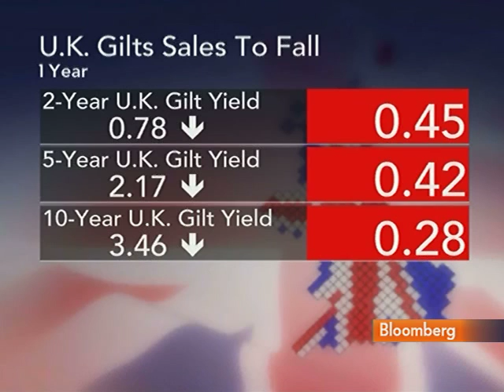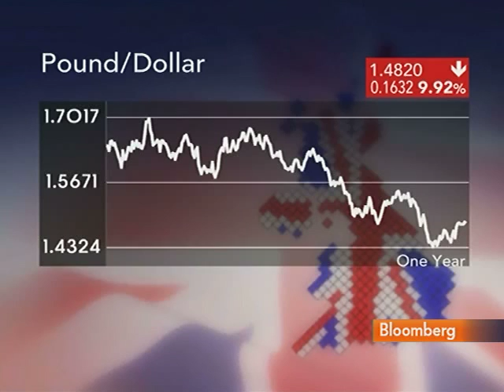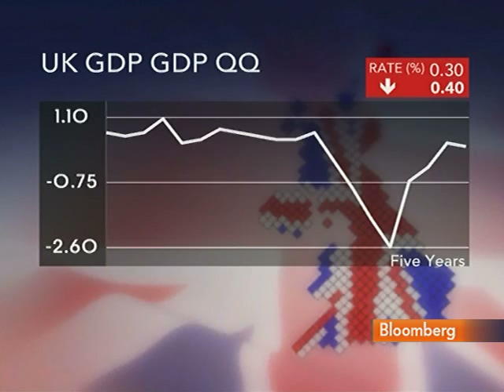Charteris's Williams Says Gilts Rally May Have Peaked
June 23 (Bloomberg) -- Ian Williams, chief executive officer of Charteris Portfolio Managers, talks about the planned spending cuts outlined in the U.K.'s emergency budget and his gilts strategy.
     He speaks with Maryam Nemazee on Bloomnberg Television's "Countdown."